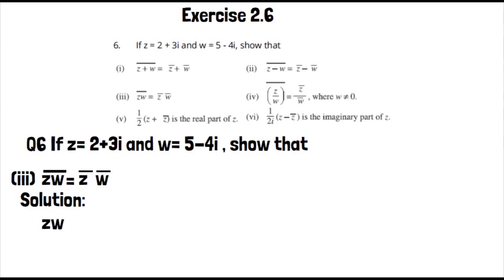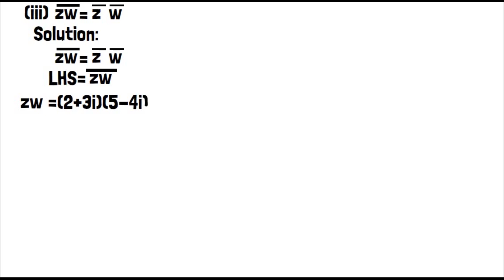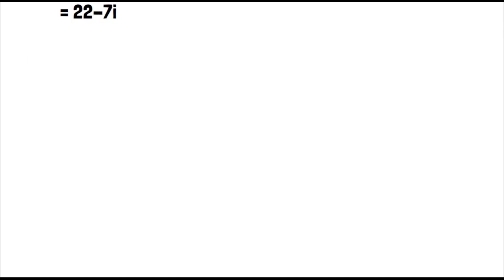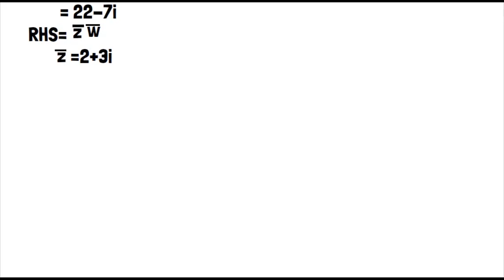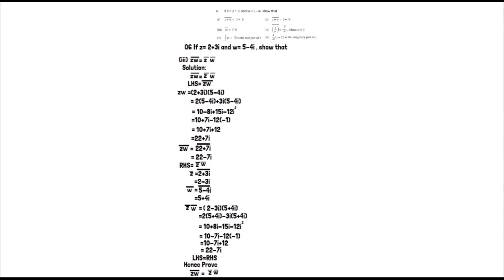9th Class Math Chapter 2 Exercise 2.6 Q6 (iii)|| Chapter 2 Real and Complex numbers EXE 2.6 Q6(iii)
9th Class Math Chapter 2 Exercise 2.6 Q6(iii)Chapter 2 Real and Complex numbers EXE 2.6 Q6(iii) Solved  In this video, I will explain how to solve Exercise 2.6 Q6(iii) from Chapter 2 of the 9th-grade math textbook. This question is about evaluating complex numbers. I will use a step-by-step approach to solve the problem and explain each step in detail.Q6(ii),q6(ii), and q6 (iii) of exercise 2.6
Chapter 2 real and complex numbers exercise 2.6 Q 6(iii)  solved.
This video is intended for students who are struggling with this particular question or who would like a refresher on how to solve complex number problems.
What you will learn:

How to evaluate complex numbers

How to use the power rule of exponents

How to simplify complex numbers

9th class math